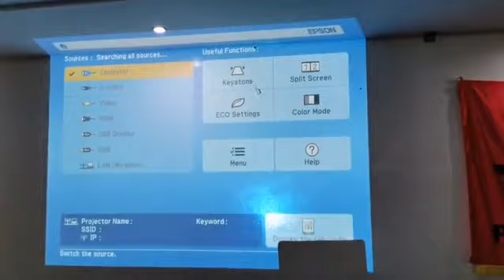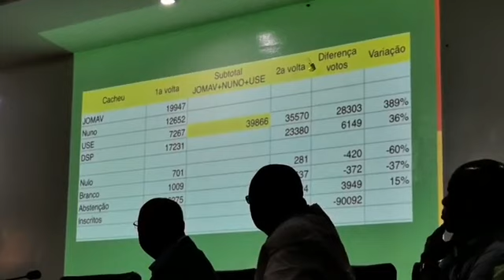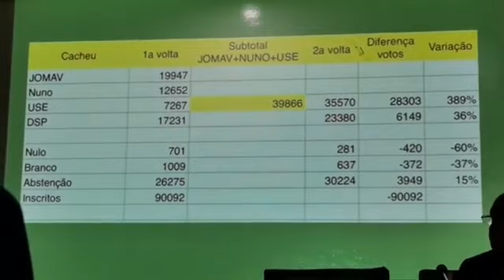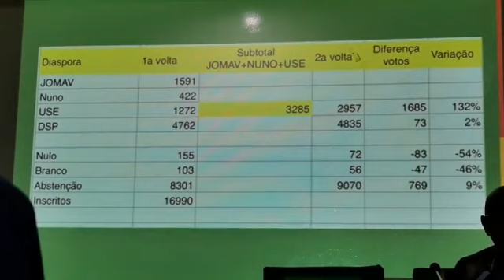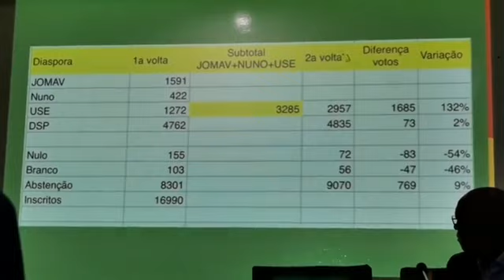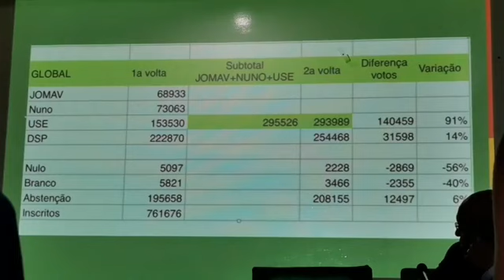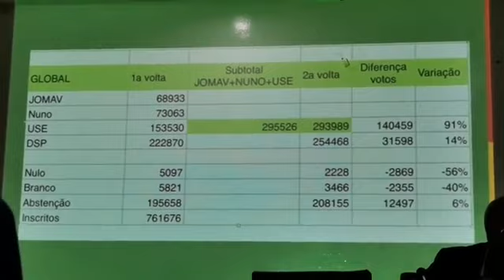Conferência de Imprensa de DSP sobre o pedido de impugnação dos resultados eleitorais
O ex-candidato presidencial, Domingos Simões Pereira, faz declarações sobre o pedido de impugnação dos resultados eleitorais. O pedido foi entregue ao Supremo Tribunal de Justiça com base em alegadas provas de fraude na votação de domingo passado. VÍDEO: Ditadura de Consenso - o blog.